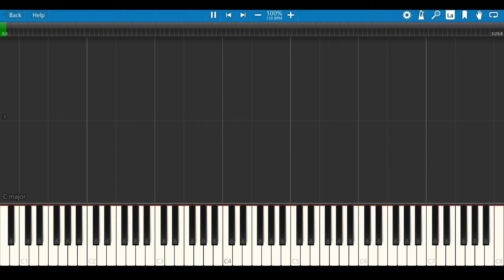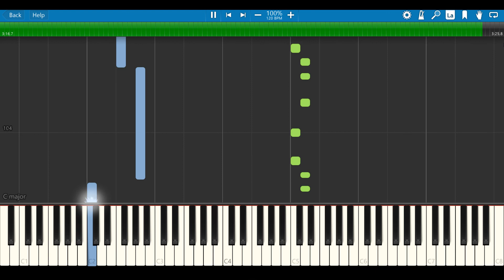Alizee - J'en Ai Marre - Tutorial